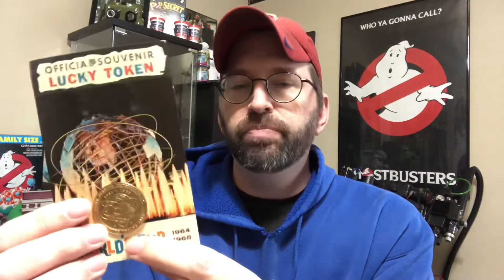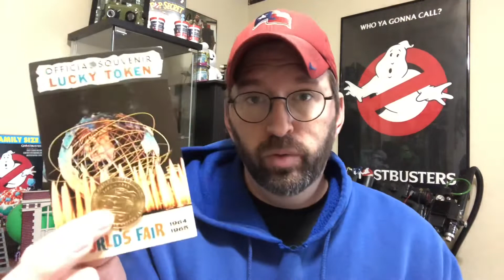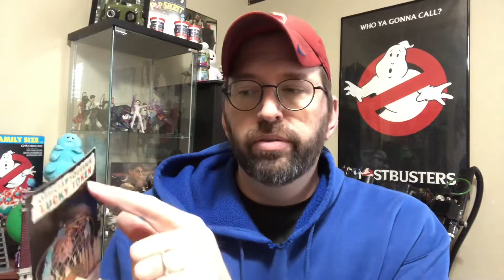Janine’s Lucky Coin…Available on eBay?!